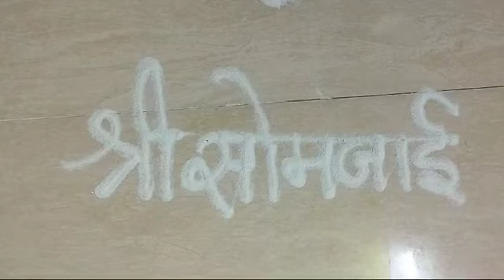February 21, 2024(1)